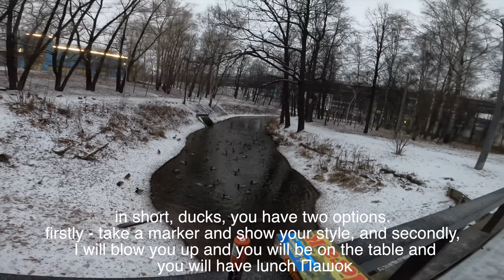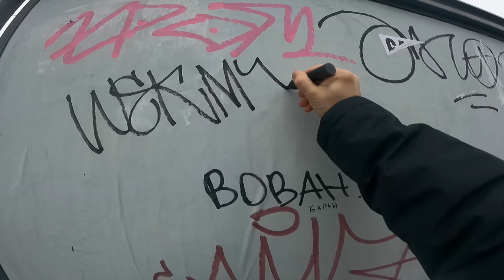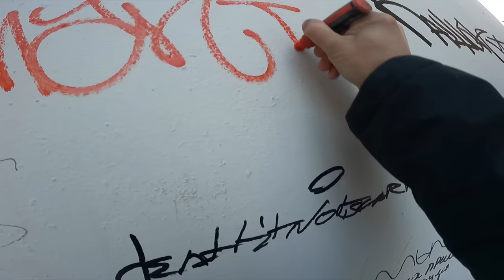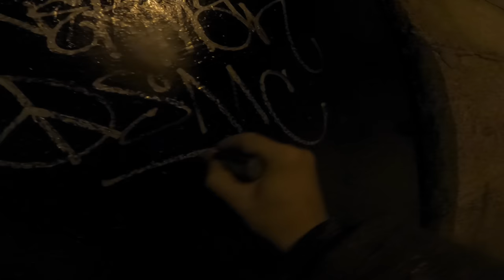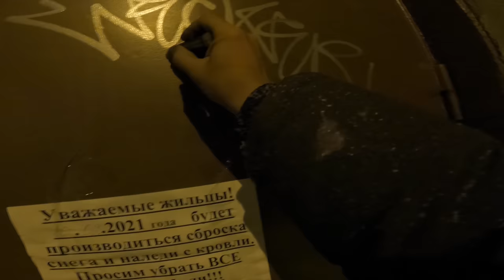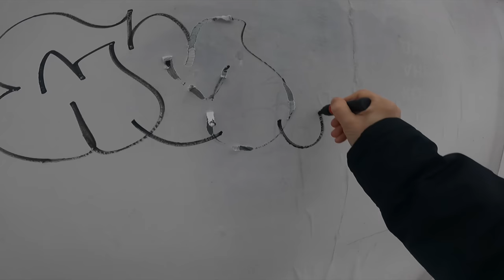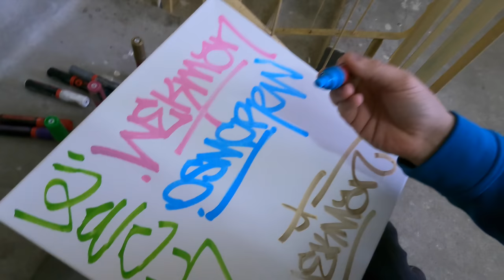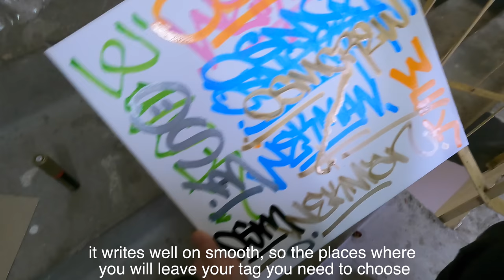graffiti review with Wekman Molotow Permanent paint 320PP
testing new markers from @molotowpaint   , lifestyle and drift for BMW e46. at the end of the video bonus